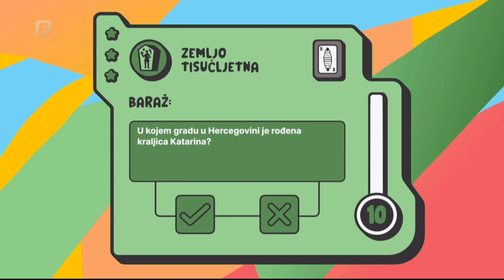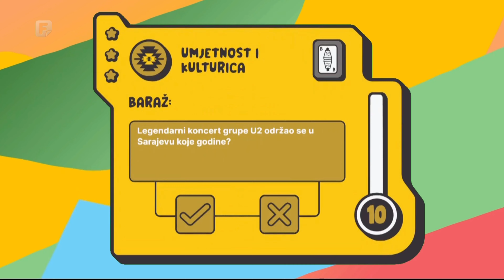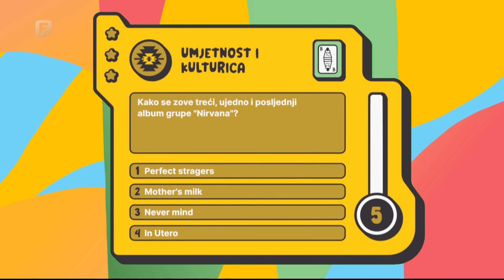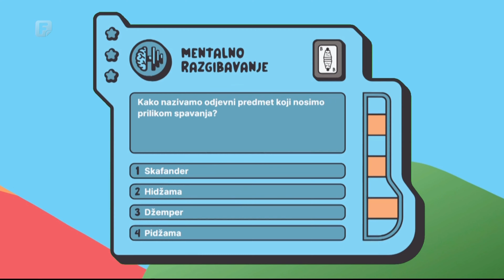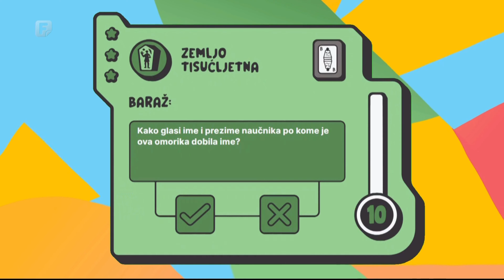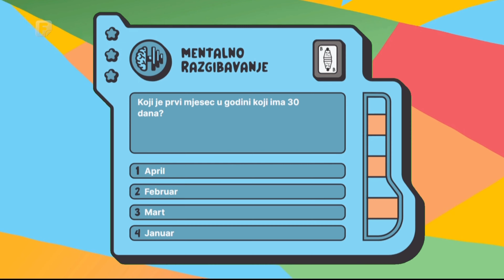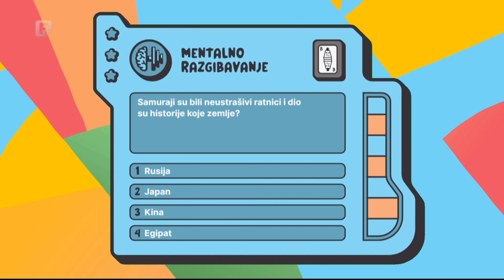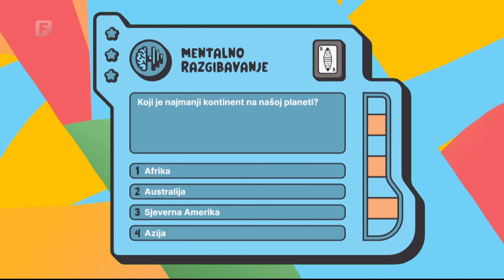KVIZ Znzkvi | HALID, KIKE ILI RAZA: KO SE NIKAD NIJE KANDIDOVAO NA IZBORIMA? | EP 32 | 30.5.2024.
Uz legendarnog takmičara Aliju iz Zavidovića, od ove epizode smo dobili i Muju iz Zavidovića koji je potvrdio da poznaje svog sugrađanina Aliju. Ipak, još uvijek nismo uspjeli saznati da li u Znzkviju nastupaju koordinirano.

Koja od navedenih ličnosti nikad nije bila kandidat na izborima u BiH: Razija Mujanović, Mirsad Abdagić Kike, Zana Marjanović ili Halid Bešlić?

Odgovor na ovo pitanje iz omiljene rubrike "Novija politička historija BiH" saznajte u 32. epizodi TV kviza "Znzkvi" emitovanog na Federalnog televiziji, 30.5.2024.

U TV kvizu Znzkvi učestvuj na stari dobri način – telefonskim pozivima na broj 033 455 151 i 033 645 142 .

Uključi se u show i osvoji 50KM, 100KM ili 200KM. Svakog četvrtka u 18:00, uživo na FTV-u.

Produkcija:
HELEM NEJSE & Fondacija Ekipa & Federalna televizija
2023. / Sarajevo, BiH

✔ Helem nejse Instagram:  / helemnejse
✔ Helem nejse Facebook:  / helemnejse